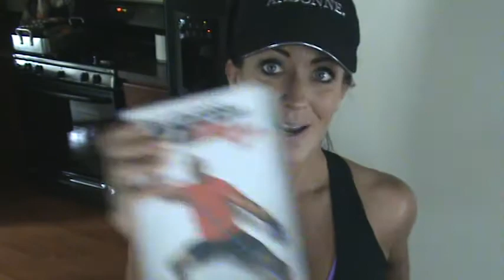Kelly Olexa Vlog 4.8.12